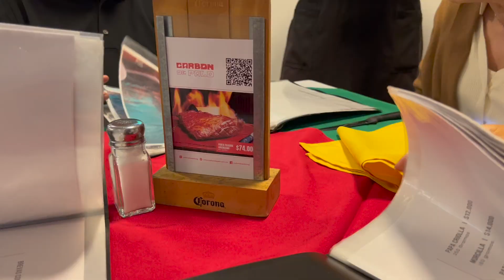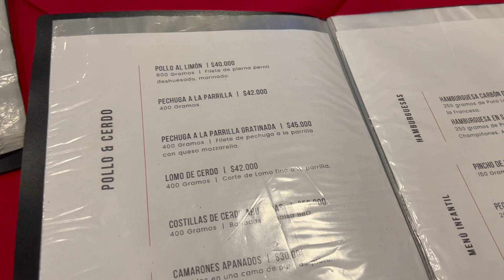🍳LO QUE COMO UN DOMINGO EN MI DIETA KETO | CAMINANDO POR BOGOTÁ | VLOG 853 | Manu Echeverri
Servicio de suscripción de musica libre de Copyright

LO QUE COMO UN DOMINGO EN MI DIETA KETO | CAMINANDO POR BOGOTA | VLOG 853 | Manu Echeverri